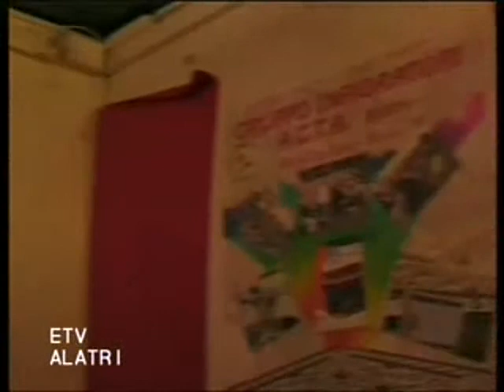ETV Alatri 2010-10-22 I fiori di Argeo